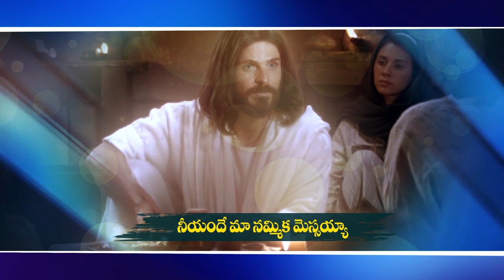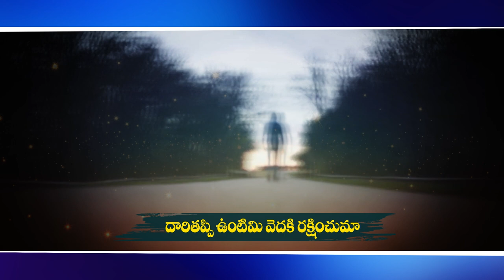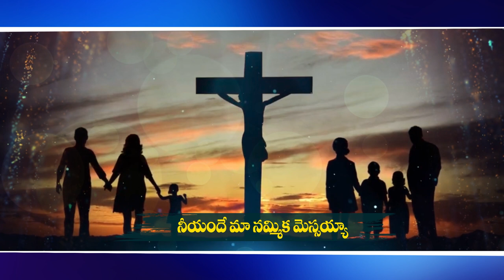నీవే మా ఆశ యేసయ్యా | Lyrics & Singer : Rev. Fr. Bantumilli Yohan | Music : Praveen